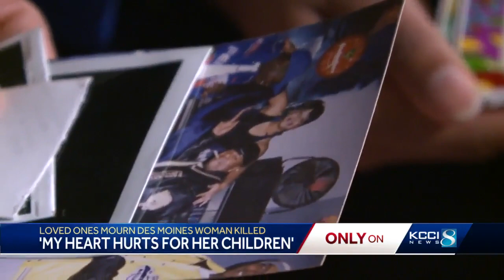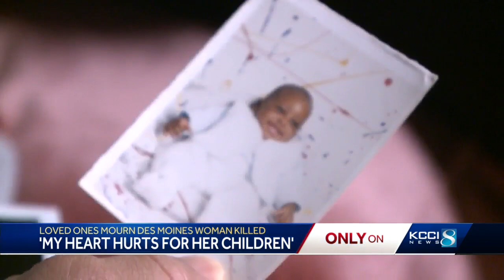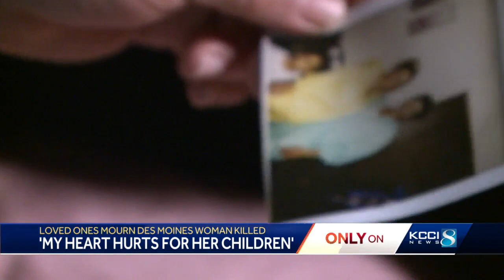‘My heart hurts for her children’: Natasha Williams’ childhood friend mourns her tragic loss